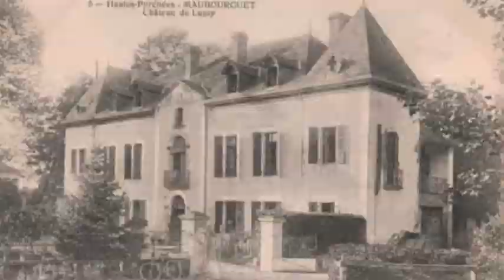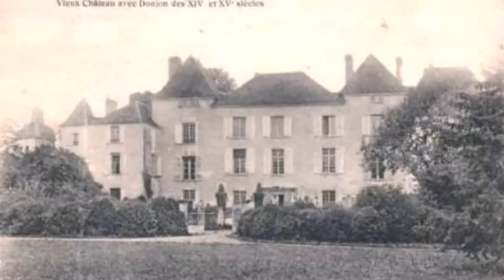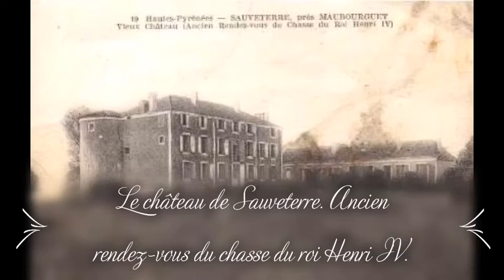Les châteaux des Hautes-Pyrénées.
Connaissez-vous les châteaux des Hautes-Pyrénées. Je vous en présente quelques uns. Je vous recommande d'aller visiter le château de Mauvezin. Si vous avez des enfants, vous en ferez des heureux.